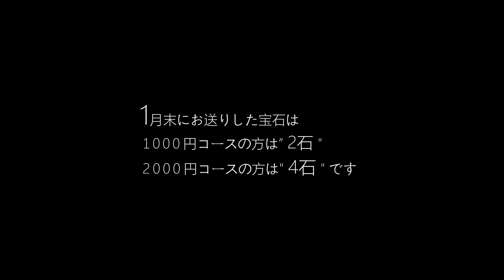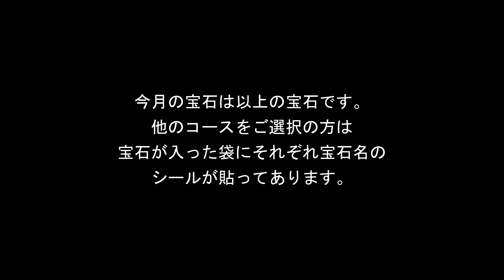【CAMPFIRE 1月末にお送りする宝石】1月はオパールを２種類お送りさせていただきました。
CAMPFIREのファンクラブにてご支援いただいている方にお送りする宝石のご紹介です！1月末にお送りした宝石は オパールを２種類お送りさせていただきました！

1000円コースの方は2石、2000円コースの方は4石お送りさせていただきます！

デザインアトリエ カケラでは欠けた宝石を再利用する活動をしています。詳細はCAMPFIREのファンクラブサイトにて

毎日の宝石の紹介はこちら！